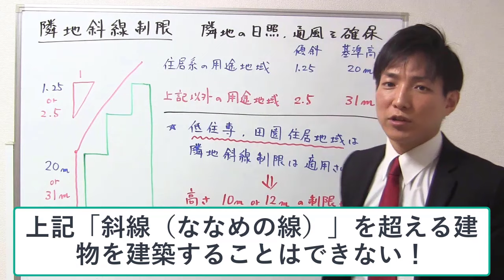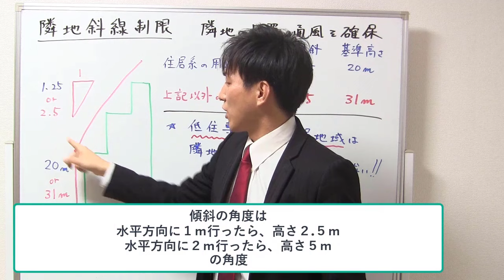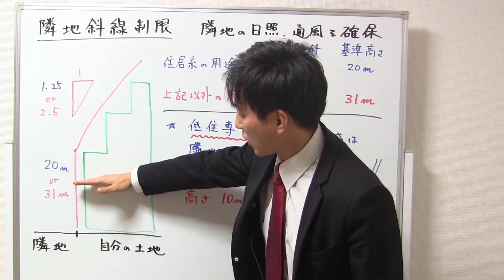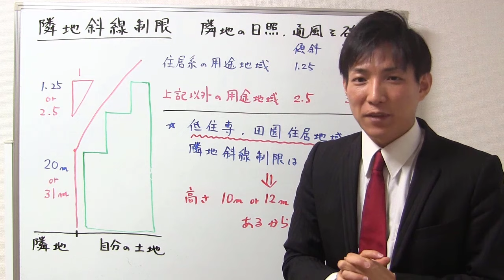【宅建】隣地斜線制限の具体的な数字分かりますか？